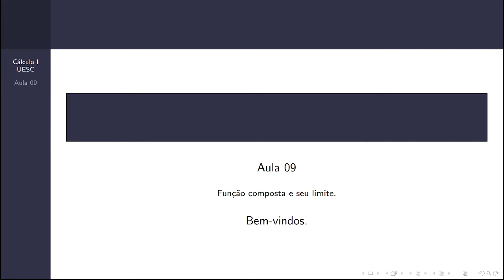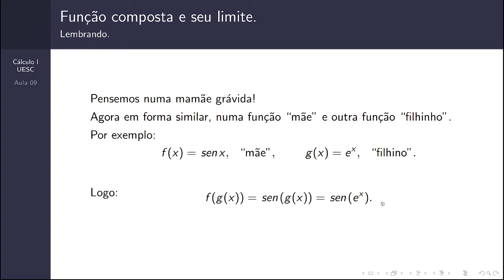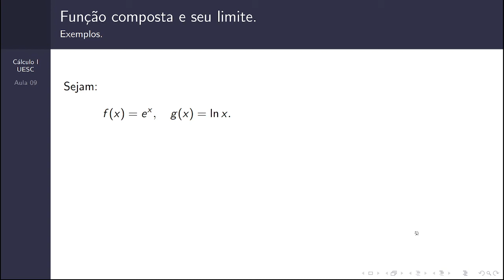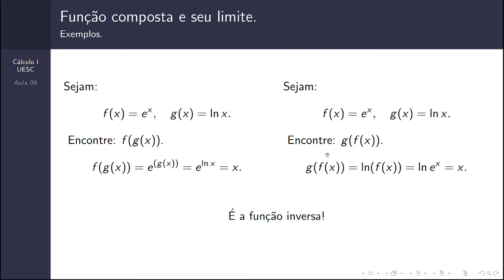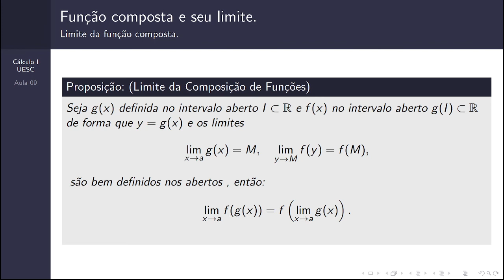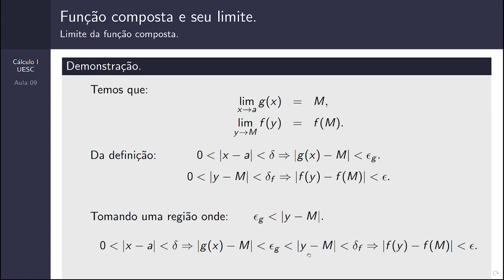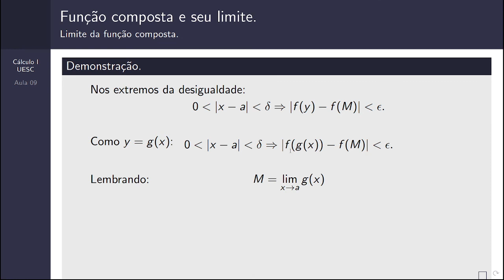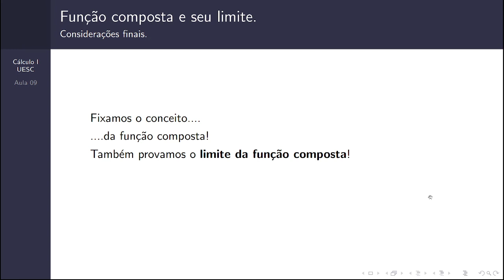Cálculo 1 - Aula 09